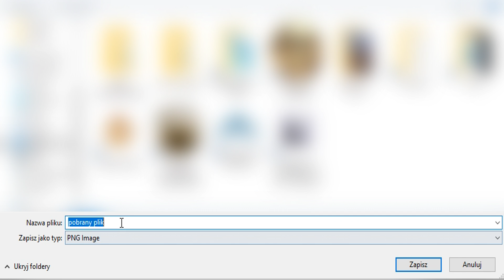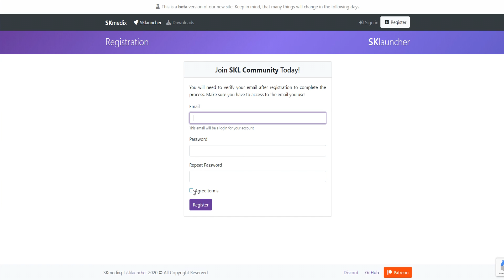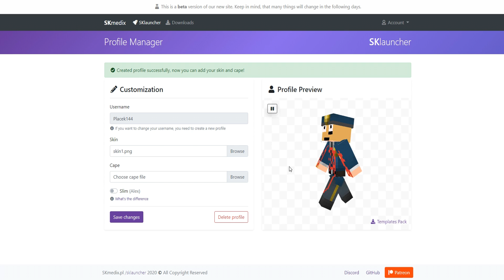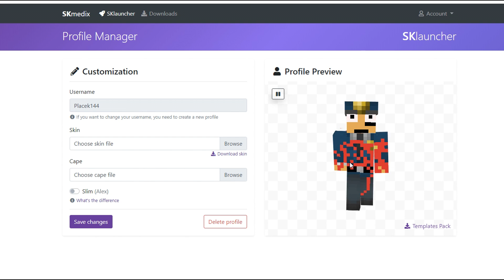Jak zainstalować skiny do Minecraft? 1.16.5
W tym poradniku pokażę ci jak zainstalować skiny do Minecraft na wersję 1.16.5!

📃 Koniecznie skomentuj! 📃
Czy film ci się podobał?
Jakie materiały chciałbyś zobaczyć?
Co mógłbym nagrać?

Nasz Serwer (IP): MC-DAY.PL